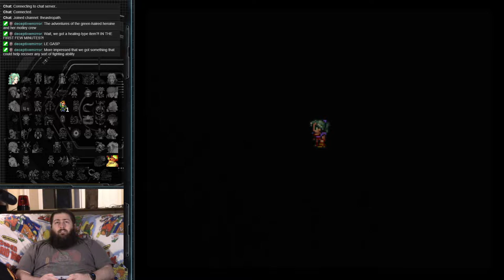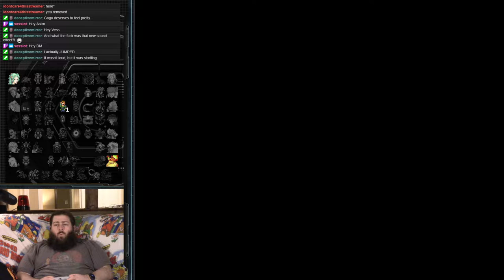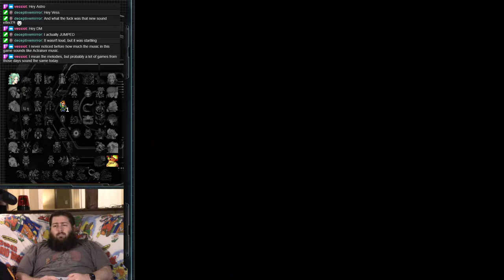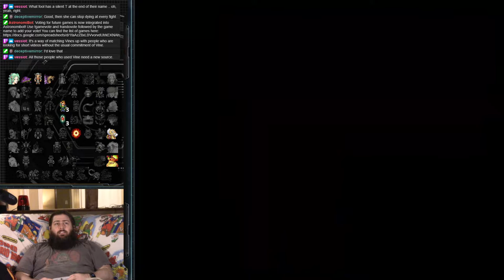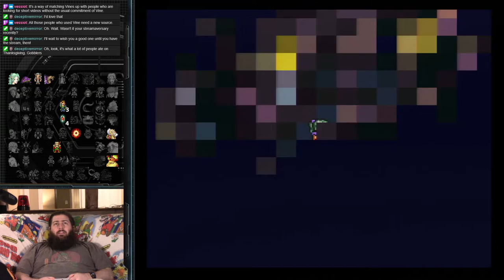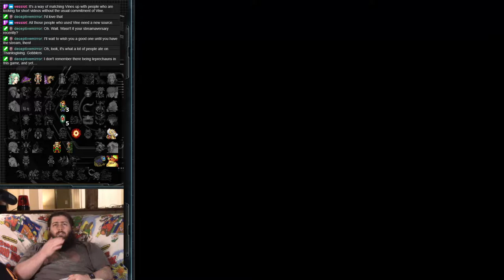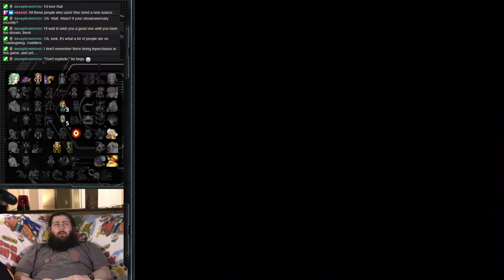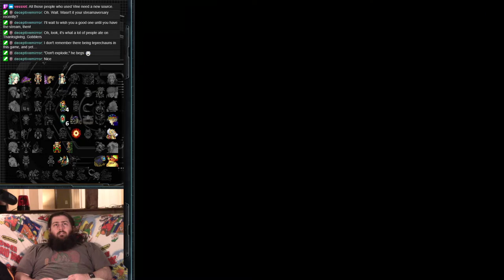Final Fantasy 6: Worlds Collide (2nd Run) (Part 1)